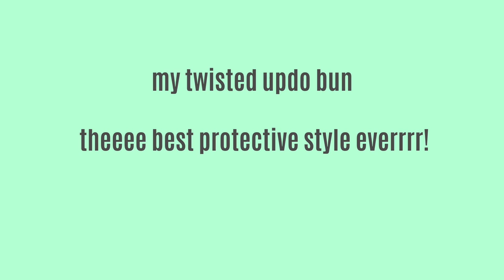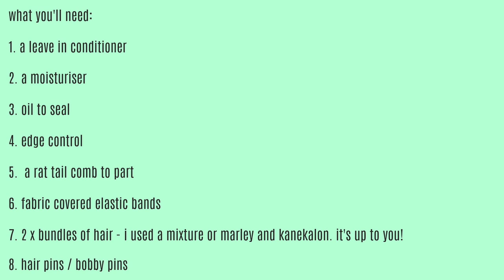HOW TO DO MY SIGNATURE CHUNKY TWISTED UPDO BUN | NATURAL HAIR TUTORIAL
So I finally got around to uploading my most requested style - my twisted updo faux bun!

I wear this trendy natural hair updo for work and play lol. The thing I love the most, is that I can do this style on wet hair and go out straight away - no more waiting for my twists to dry!

Thats not even the best thing -  this is a protective style that requires no heat, and is low manipulation for days afterwards.

I used a bundle of marley and kanekalon hair, I also do this with pure marley hair depending on my mood.

Please try this out and let me know what you think. Don't forget to ask any questions below.

Thanks!

I used these products for extra moisture, but you can choose whatever works best for your hair.

SNAPCHAT Dionnesse